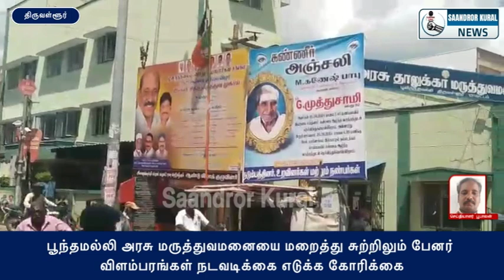அரசு மருத்துவமனையை மறைத்து பேனர் விளம்பரங்கள்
Watch Saandror Kural  News, Tamil Nadu’s Top news channel, live! breaking news and live reports as they emerge around the world. Stay updated on the latest stories from the worlds of politics, entertainment, sports, business, social media and so much more. Saandror Kural News is your trusted source for crisp and unbiased news. Watch now!.